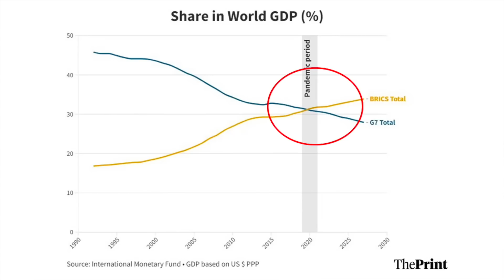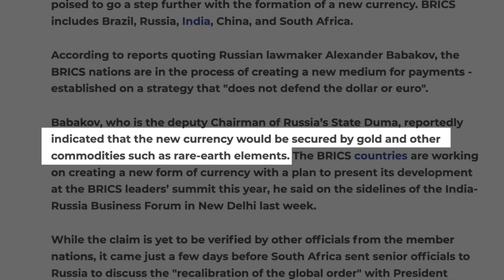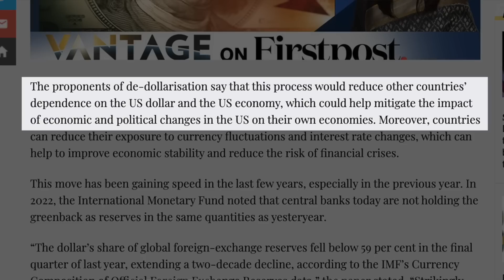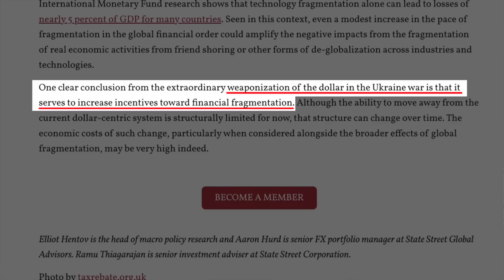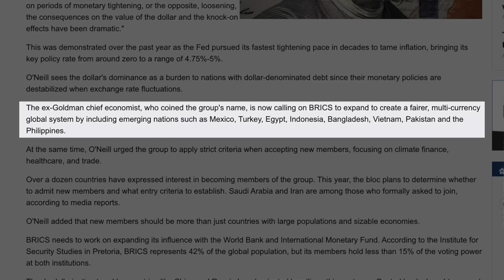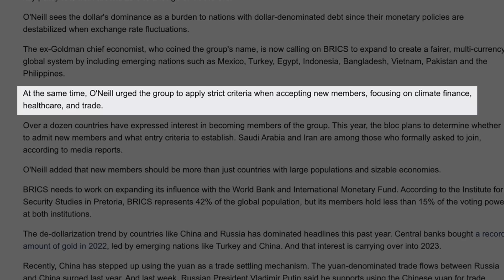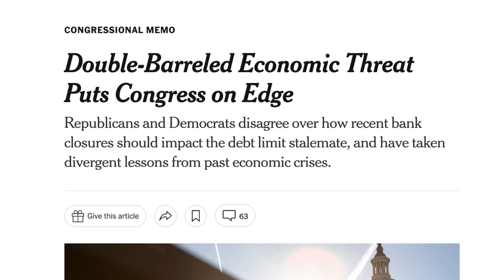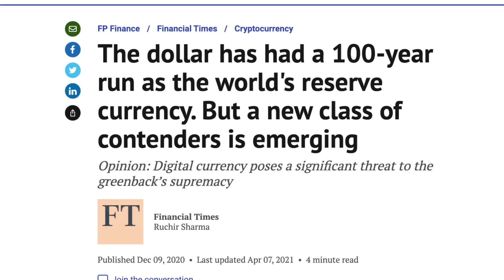China Strikes Back: “The End Of The US Dollar”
Let's discuss China and BRICS plan to create a new currency, how this would affect the US Dollar, and why central banks are buying Gold - Enjoy!

GET YOUR FREE STOCK WORTH UP TO $1000 WITH OUR PAID SPONSOR PUBLIC WHEN YOU MAKE A DEPOSIT - USE CODE GRAHAM

CHINA AND DE-DOLLARISATION:
All of this begins with what’s known as “The Group Of Seven,” or - G7 for short, which refers to a group of developed nations that all share strong economies and similar values - this includes The United States, Canada, France, Germany, Italy, Japan, and The United Kingdom.

The purpose of this group was to form a strong alliance among the world’s leading nations, who meet every single year to discuss and resolve economic problems. However - in 1999, it was said that the G7 didn’t sufficiently represent the global economy (specifically for emerging markets) so a “G20” group was born to provide an even larger forum for the global good - but, that was only the beginning.

In 2001, the term ‘BRICS’ was coined to represent the 5 emerging markets that were believed to dominate the global economy by 2050. Today, those BRICS nations have OVERTAKEN the G7 in terms of purchasing power GDP.

Recently, they've announced a plan "to create a new medium for payments - established on a strategy that "does not defend the dollar or euro.” It's said that “the new currency would be secured by gold and other commodities such as rare-earth elements” - and, the new form of currency would be presented at the BRICS summit this year, which takes place between August 22-24th.

All of this is simply referred to as “de-dollarisation,” which - in basic terms - suggests replacing the US dollar as the world’s reserve currency - or, at least reducing its dominance by introducing more competition.

PROPONENTS of this, argue that “this process would reduce other countries’ dependence on the US dollar and the US economy, which could help mitigate the impact of economic and political changes in the US on their own economies.”

But, others believe that - it’s simply a way for countries to avoid sanctions, and that - “full dollarization can HELP countries achieve lower inflation, economic stability, and growth.”

MY OWN THOUGHTS:
I think some countries are weary of the US dollar because of inflation, money printing, and volatility throughout the Federal Reserve in terms of interest rates. There’s also the very, very, very small almost non-existent threat of a default on the national debt if Congress can’t agree on a new debt ceiling (but, that’s never happened before in history and I’d be shocked if that happens now)

So far, there’s never been a reserve currency that’s lasted for more than 110 years (and, we’re currently on year 103) but that doesn’t mean that we’re automatically next, barring an extreme financial meltdown.

That’s why, I believe the US dollar threat is something to be mindful of…but realistically, nothing else is trusted as much as the US dollar, nothing is probably going to happen anytime soon, and the best thing you can do, in the mean time...is to hit the like button and subscribe.

My ENTIRE Camera and Recording Equipment:

Graham Stephan receives cash compensation from Public for sponsored advertising materials. The content in this video is accurate as of the posting date. Some of the offers mentioned may no longer be available. Public Offer valid for U.S. residents 18+ and subject to account approval. There may be other fees associated with trading.  See Public.com/disclosures/